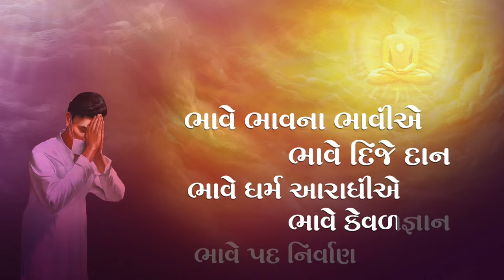Realising My Responsibility | Shibir | Param Gurudev Shree Namramuni Maharaj Saheb | 14 Apr, 24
We all have a general tendency to blame others for whatever happens with us. In this practical and interesting Pravachan series, Rashtrasant Param Gurudev Shree Namramuni Maharaj Saheb explains that 'I am responsible' for everything that happens to us.

Along with the Mantra Sadhana of Shree Uvasaggaharam Stotra and soul stirring Bhakti, Rashtrasant Param Gurudev Shree Namramuni Maharaj Saheb enlightened the youngsters of Arham Yuva Seva Group with various solutions for the upliftment of the group highlighting that growth of any group is based on identifying and rectifying the mistakes subtly without hurting anyone and moving ahead.

Several youngsters pledged for Social media tyag for the Anumodna of Param Saumyaji Mahasatiji's 1008 Ayambil Tapasya.

0:00:00 Manglacharan
0:03:46 Shree Uvasaggaharam Stotra Japp
0:19:07 Bhakti
0:34:07 Param Gurudev's Bodh Vachan
0:57:52 Shalibhadra Story
1:06:36 Launch - Arham Yuva Seva Group Surat- Animal Ambulance
1:27:10 Bhakti
1:37:28 Param Saumyaji Mahasatiji's anumodna & 997th Ayambil
Pachkhan
1:51:36 Param Samvegiji Mahasatiji's tapp Anumodna & Pachkhan
2:00:35 Manglik

LIVE Sessions:

Passcode – 108

Steps:
1.  Save our number to your phone contacts
2. WhatsApp ‘Jai Jinendra’